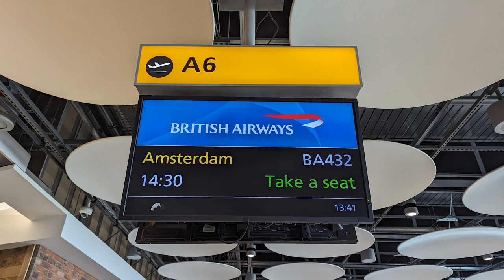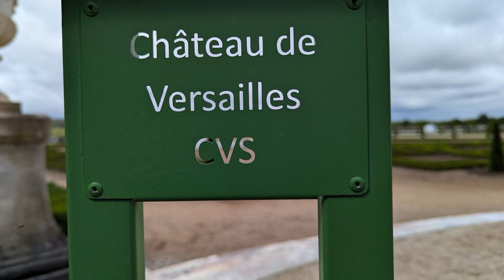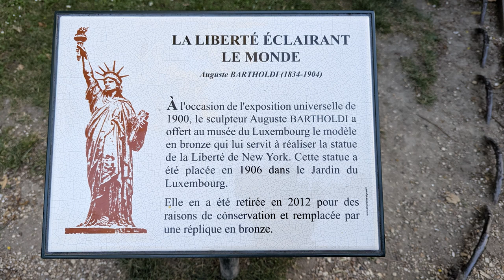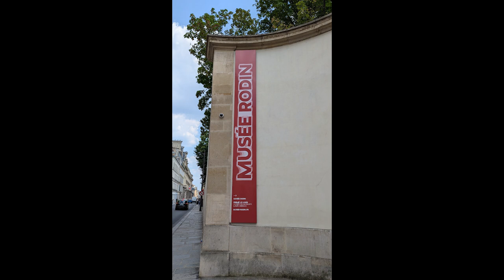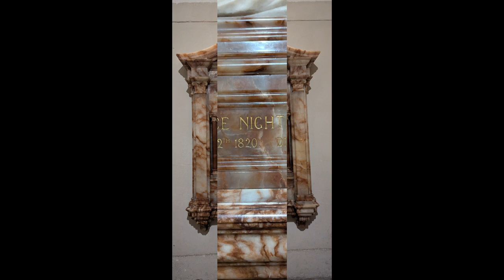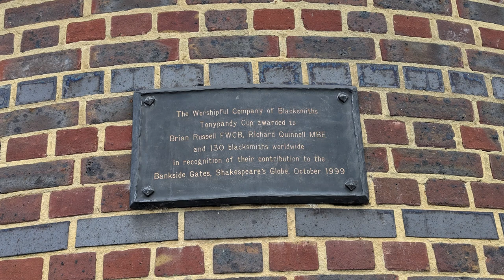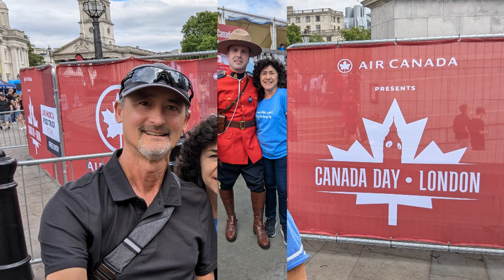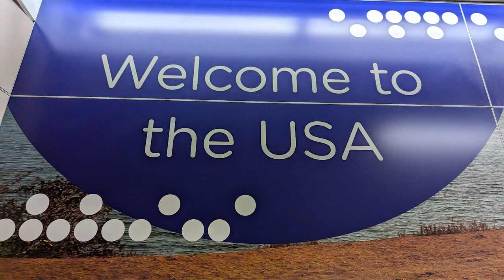2024 Summer European Trip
A brief recap of our first European trip together to Amsterdam, Paris, and London.